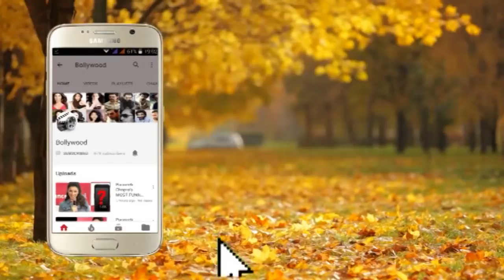Press Interview with the Stars of the Latest Web Series from ZEE 5 REJCTX Part 2